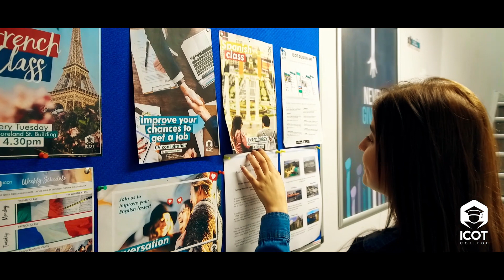ICOT College Dublin - Chile Student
Porque vengas de donde vengas, no estarás sol@!!! Instalaciones prácticas y una cantina con muchas opciones, ya sea para degustar algo de ahí o para comer tranquilamente.

Vive la experiencia con ICOT College y disfruta de las infinitas propuestas que ofrece Irlanda